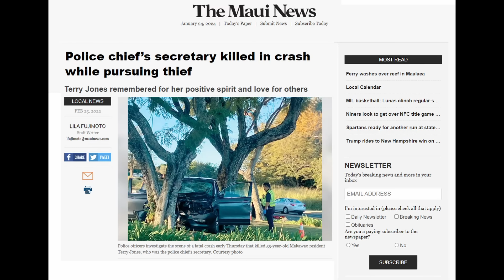Answers to your Frequently Asked Questions!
Greetings Truth Seekers and Independent Investigators. In this video I answer your frequently asked questions, including the following:

Q: What is Pelletier's connection to the events of the Lahaina fire?
A: Roadblocks, and the cover up. He roadblocked every exit from the city during the fire, and directed people back TOWARDS THE DANGER, into the path of the fire. He was also the incident commander for the Mandalay Bay shooting and cover up in Las Vegas, the deadliest mass shooting in modern US history, and now he's somehow also in Maui, leading the cover up of the deadliest microwave fire in US history, as evidenced by the newly released After Action report that's full of holes.

Q: Why did you make that comment about Pelletier? Have you been threatened?
A: No. I try to make this channel a very fair and balanced channel. I'm not trying to convince you guys to see things my way. I also had very low expectations of Pelletier before listening to the meeting as well. I also may tend to play "devils advocate" by showing both sides of an issue to spur debate and see what stands up to intense scrutiny through the test of time.

Q: Was/is Pelletier the county coroner as well?
A: Yes. When Pelletier became chief there was no coroner, so he decided to cover that position himself, which is a clear conflict of interest, especially during yet another "critical event". Just like leaving Internal Affairs vacant for Deputy Hank to cover, because they would be investigating themselves after moving Ricky Uedoi to Moloka'i.

Q: So you guys don't have any Sheriffs?
A: Sheriffs are appointed in Hawaii, they aren't constitutional and they represent the administration.

Q: Have you seen the Chile fires"?
A: Yes, we have seen many similarities with Maui and elsewhere, and plan to cover that soon.

Q: What did hank mean when he said you guys just caught this knucklehead again with the Keiki operation ?
A: He was referring to mainlander Brandon Saffeels, a former Maui police officer who had already been fired for sexual harassment of multiple females, including a female officer. After leaving Maui PD he was again arrested, this time as part of an underage sting operation called Keiki Shield, where multiple people were arrested for trying to solicit minors, including Brandon Saffeels, who was previously associated with Maui PD until his arrest.

Also, Hustle B!+c# is back!

Q: How do we know that Terry Jones was chasing a purse snatcher when she crashed?
A: Terry Jones herself reported the theft to police dispatch, and was even still on the phone with them at the time of the crash. According to Terry herself, she was taking a nap with the windows down while delivering papers for her daughter [who stayed at home], and her purse was stolen through the open window. She woke up as this was happening and proceeded to chase their vehicle as they drove away. Robert Nelson and Jesselee Decoite would later be arrested and confess to the theft.

We have received confirmation of our request for her Motor Vehicle Accident report (and phone calls and body cams) from Maui PD, which will be processed in the next week or so, although uninvolved 3rd parties may only receive a redacted copy of the report.